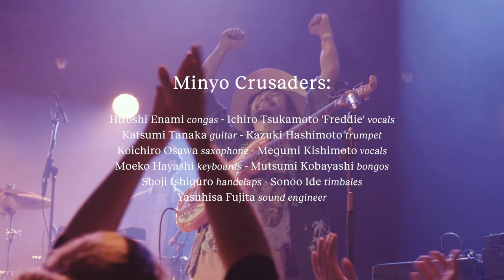Minyo Crusaders - Mamurogawa Ondo / Aizu Bandaisan - Live at Le Guess Who?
Japanese 10-piece ensemble Minyo Crusaders perform Mamurogawa Ondo and Aizu Bandaisan live at Le Guess Who? 2019 in Utrecht, The Netherlands.

About:
Minyo Crusaders breathe new life into traditional Japanese folk songs (‘minyo’) by merging them with Latin, African and Caribbean rhythms and flourishes of exotica. By doing so, the 10-piece band creates some of the most infectious, fresh sounding cross-continental roots music in years, proficient in both punchy melodies and inventive arrangements.

Filmed on Saturday, 9 November 2019, at TivoliVredenburg's Grote Zaal during Le Guess Who? 2019.
Direction: Nick Helderman.
Camera: Wim Adam, Milan van Dril, Roy Jamhouri, Hugo Jouxtel, Tim van der Voort.
Sound recording and mix by Marc Broer & Martijn van Waveren.